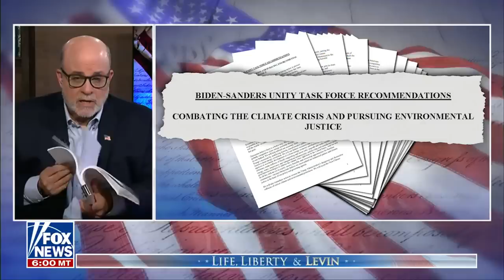Mark Levin: This is the hidden war on your freedom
Fox News host Mark Levin pulls the curtain on the Democratic Party's real agenda behind controlling your mobility on 'Life, Liberty & Levin.'